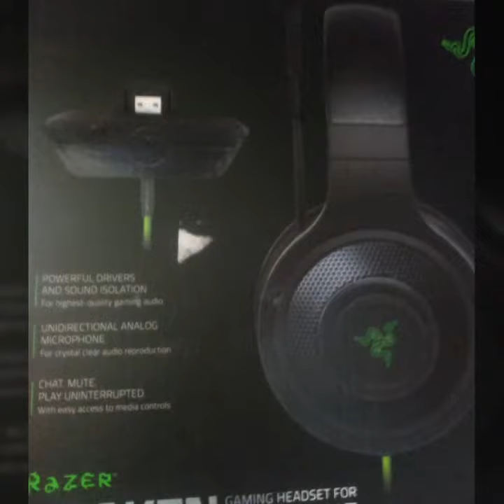Razer KRAKEN Xbox one